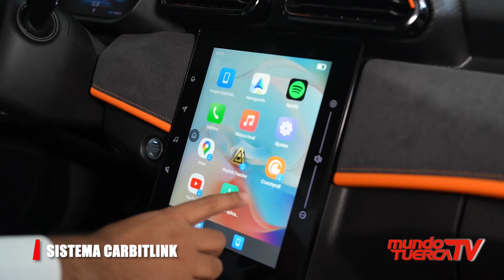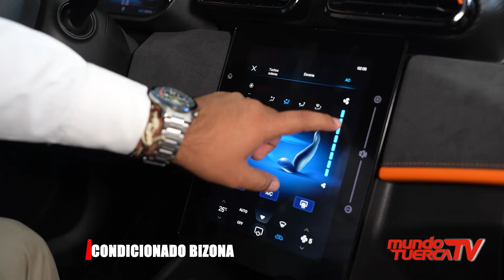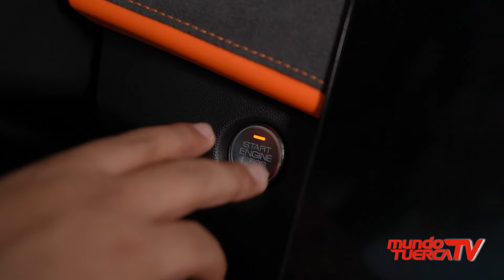𝗥𝗲𝘃𝗶𝗲𝘄 𝗱𝗲𝗹 𝗦𝗛𝗜𝗡𝗘 𝗚𝗦 𝗧𝘂𝗿𝗯𝗼 𝗱𝗲 𝗗𝗼𝗻𝗴𝗙𝗲𝗻𝗴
REVIEW - DONGFENG SHINE GS TURBO

🚗✨ ¡Descubre el nuevo crossover de Dongfeng, la Shine GS Turbo! 💫 Con un habitáculo completamente renovado y potente, esta belleza llega para conquistar las calles. 🌟 Marlon Casas, jefe de tienda de la marca, nos brinda todos los detalles. ¡No te lo pierdas!

Fanpage: @dongfeng.pe